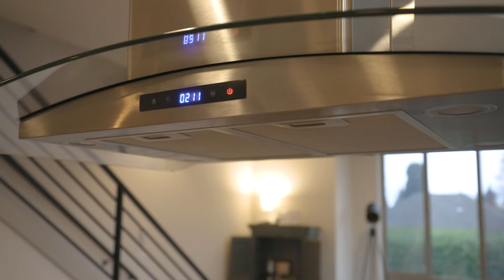Delightful Greenwood Townhome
Greenwood offers a lively mix of boutiques, cultural venues, cafes, and restaurants. Greenwood's two big annual events, the Sea Fair Parade, and Classic Car Show. The monthly PhinneyWood Art Up with neighboring Phinney Ridge is perfect. Greenwood is ideal for those who enjoy active days and evenings, but also like a good night's sleep.

Learn more about this home: Expertly entertain in this open living room with bright floor to ceiling windows. Or warm away that fall weather in front of the fire. Be part of the party in your open chef's kitchen's full of new appliances. Two bedrooms on the main level are perfect for guests or an office. A bathroom on every level with the master on the third floor. Top that with stunning views of the mountains and the city from your ROOFTOP DECK. All this and you're a quick jaunt to Greenwood and Northgate.